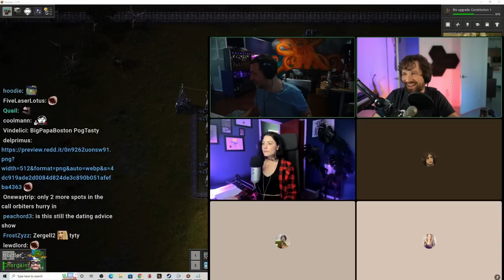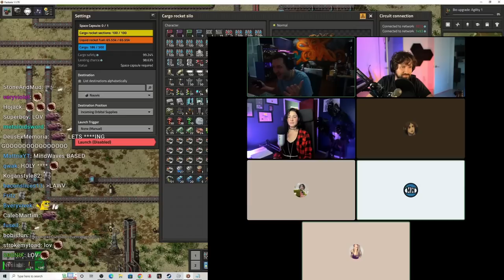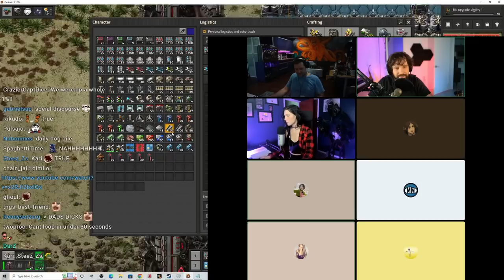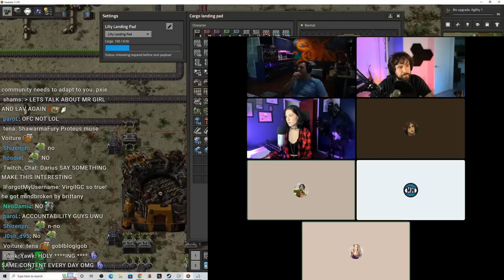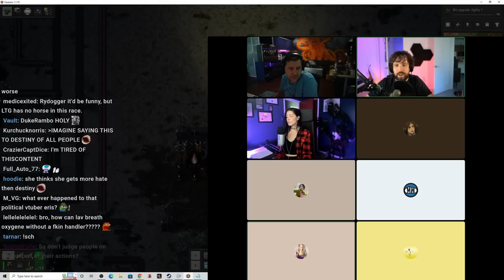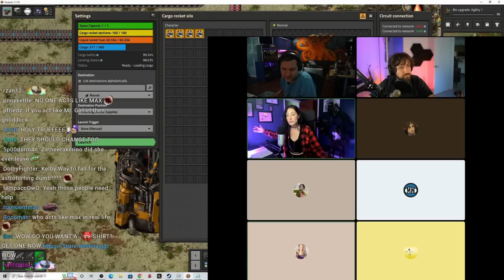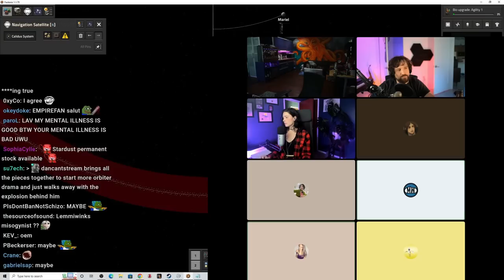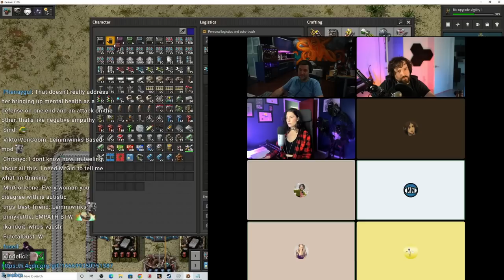Destiny Gets Called Out On A Panel In The Bridge Burn Aftermath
Last night on Destiny, MrGirl bridge burn fallout impromptu panel ft. Dan, NotSoErudite, Lav, Darius, Pxie and MindWaves...